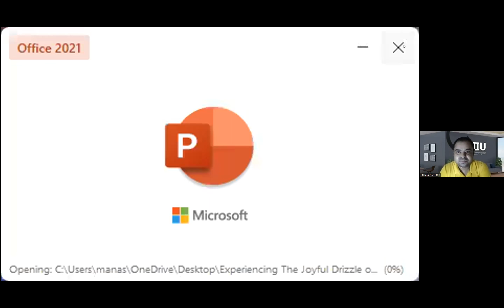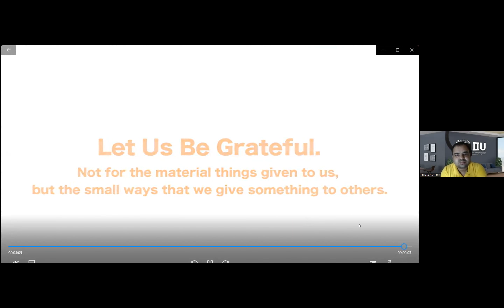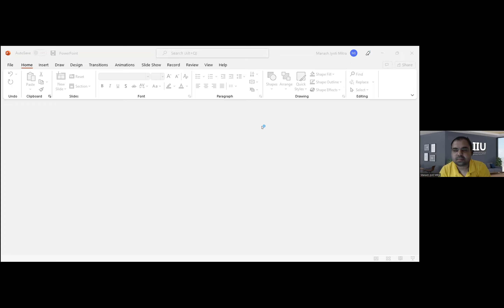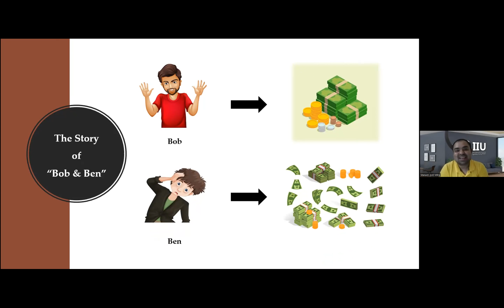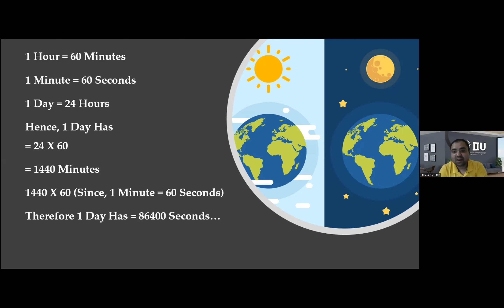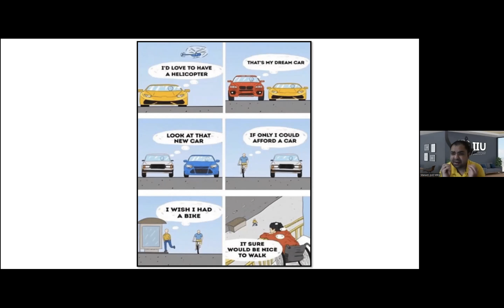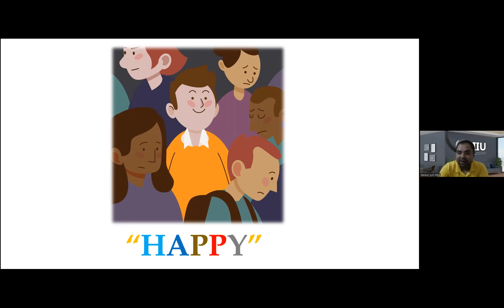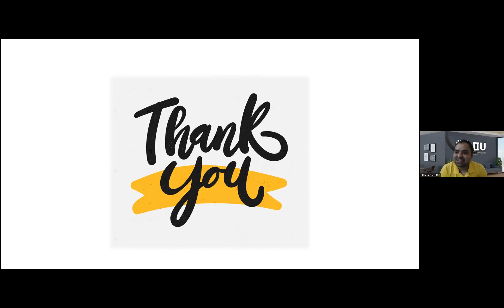Experiencing the Joyful Drizzle of Gratitude, by IIU ,Manash Jyoti Mitra,India.